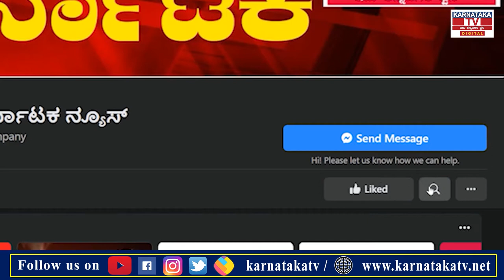ಸೆ.27ರಂದು ಭಾರತ್ ಬಂದ್..! |Gundlupet |Karnatakanews